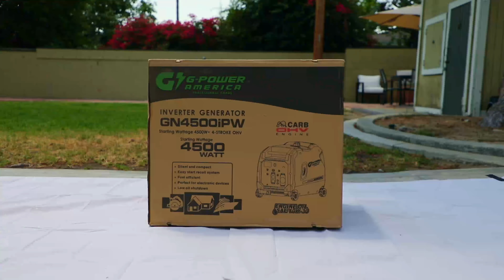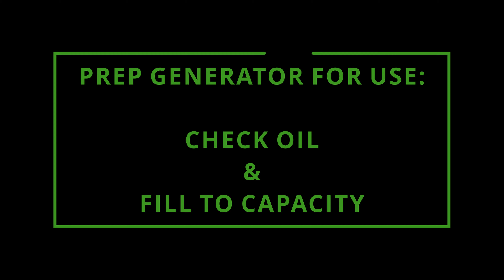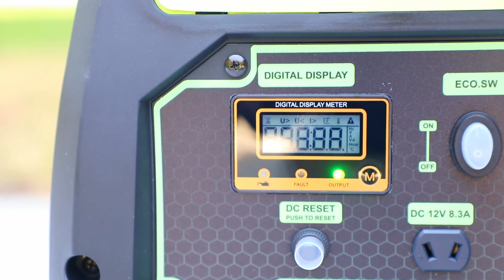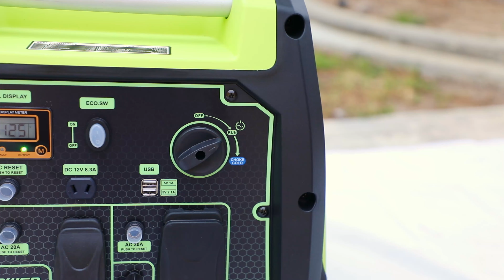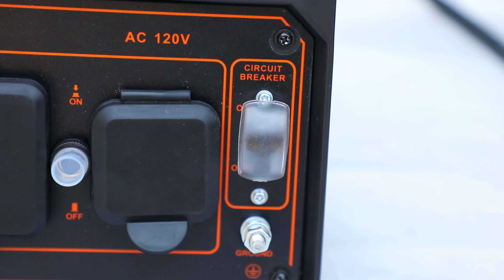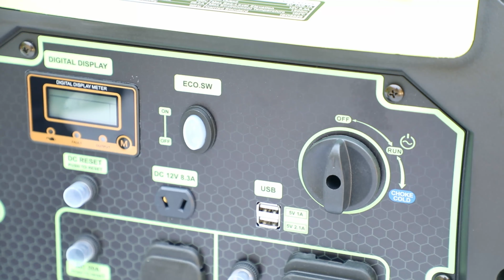HOW TO SET UP AND START INVERTER GENERATOR + PARALLEL KIT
THIS VIDEO WILL SHOW YOU HOW TO SET UP AND START THE GN4500IPW AS WELL AS CONNECTING THE PARALLEL KIT THAT WILL DOUBLE YOUR POWER.